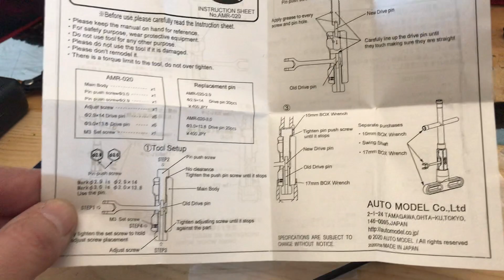AMR OUTIL DE REMPLACEMENT DE GOUPILLES DE CARDAN Ref AMR - 020 - CHASSE GOUPILLE AMR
Outil de remplacement de goupilles de cardan référence AMR - 020